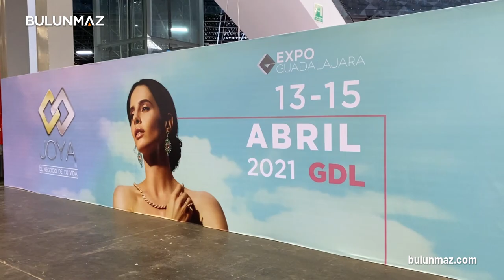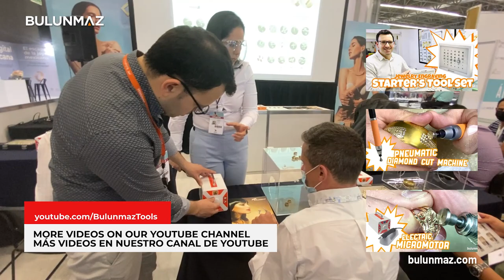MEXICAN JEWELRY WORKSHOP in ExpoJoya Guadalajara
Welcome to Bulunmaz Jewelry Show in Guadalajara, Mexico - the jewelry production capital of Mexico. Join our jewelry workshops and learn how to make jewelry yourself, how to make diamond cut on gold jewelry!